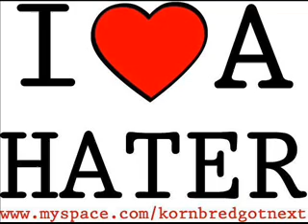KornBred Ft Pitbull -I LOVE A HATA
kornbredtv